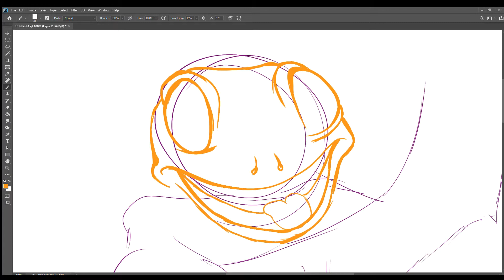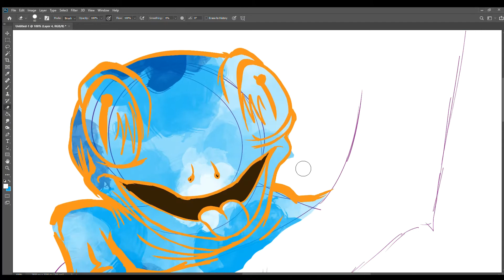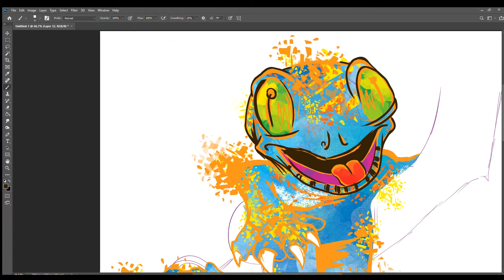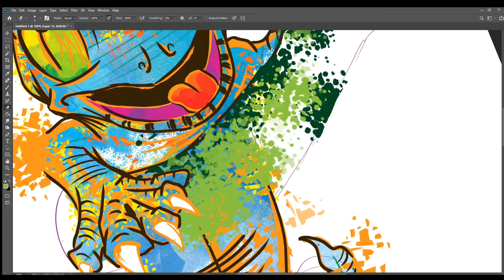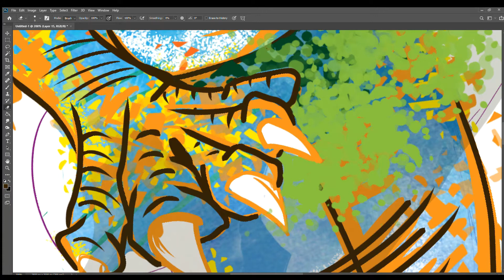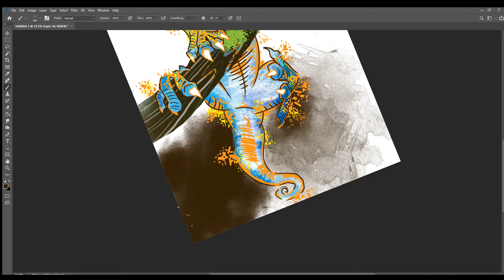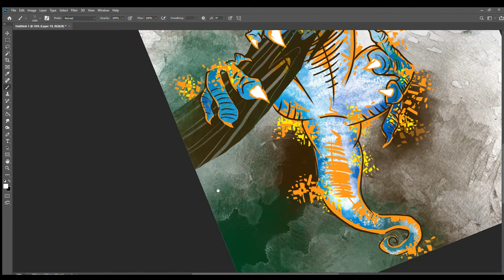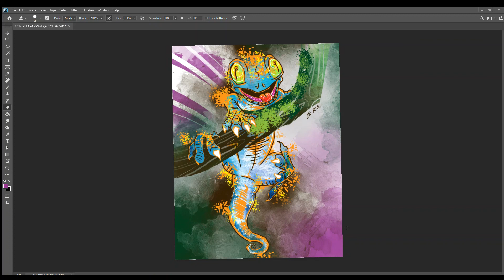How I Use Adobe Photoshop CC 2020 to make Speed Art Drawings - 18 : Gecko [Adobe]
Digital Doodle   Speed Art Drawing 18  Speed Painting Geico the Gecko [Adobe Photoshop CC 2020]

Geico (lol) , I mean Gecko inspired design created with Adobe Photoshop CC 2020 with a Huion Drawing Monitor. Showing the digital drawing techniques of Paul Speary.
Climb before the snap'inING!!
Look for me on YouTube for more art!
Paul Speary - Illustrator, Artist
or
on Facebook under ~ PS-Rain-87-Illustrator
or
illustrations starting as low as $45!
Let me know if you would like any illustrations!

Mr Geico was created in Adobe Photoshop CC 2020 using a Huion Drawing Monitor. If you watch all the videos you will see how I used Adobe to create this digital drawing/painting with my own techniques. Hopefully this video will be both educational and inspirational to you on your art journey!